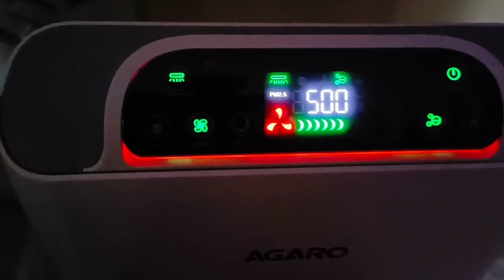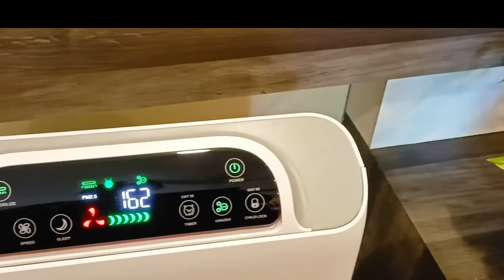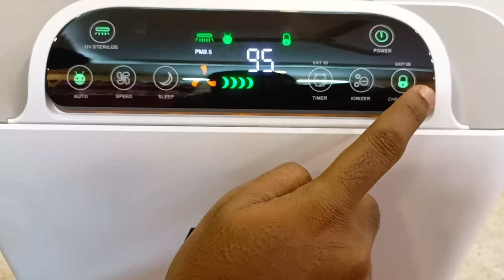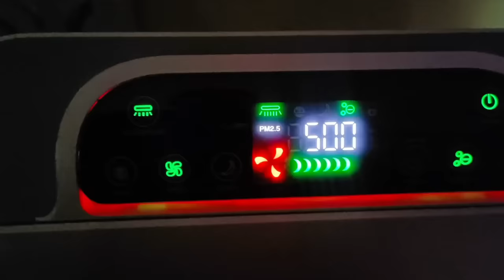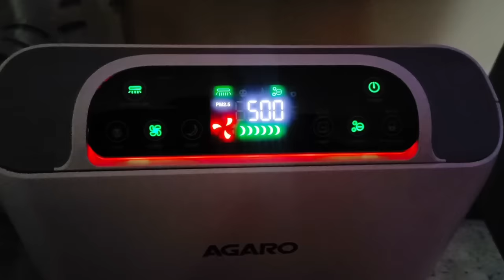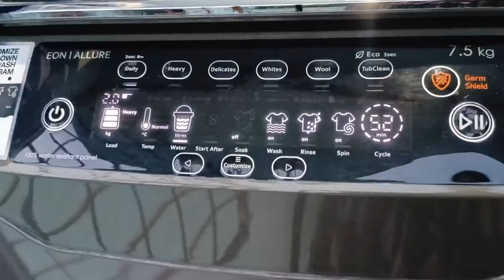How to get active when you are busy & depressed| ಹರ್ಷಿತ್ ಹೆಲ್ತ್ issue | ಕಾಯನ್ನ, ಮಖಾನಾ ಖೀರ್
ನನ್ನ ಮಗನ ಈ ಸ್ಥಿತಿಗೆ ನಾನೇ ಕಾರಣ 😔| How to get active when you are busy | ಕಾಯನ್ನ | ಮಖಾನಾ ಖೀರ್
Agaro imperial air purifier :

- Premium Triply Stainless Steel Tasla / Kadai with Lid

- Triply Premium Stainless Steel Saucepan - Steel Lid

- TRIPLY PREMIUM STAINLESS STEEL KADAI/KADHAI

- TRIPLY STAINLESS STEEL CASSEROLE/BIRYANI POT

- Pure Iron Frying Pan+ Wok, Cookware Set

- Super Smooth Thick Cast Iron Fry Pan

AMAZON STOREFRONT:

Zouk Office bag:

Brother Sewing machine:

BOSH Dishwasher

ELECTRIC VEGETABLES CHOPPER: